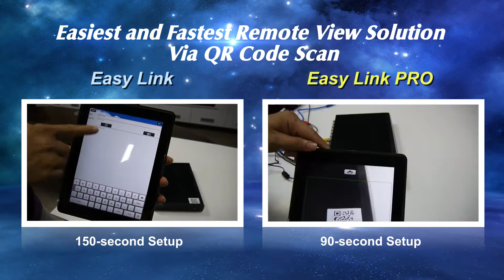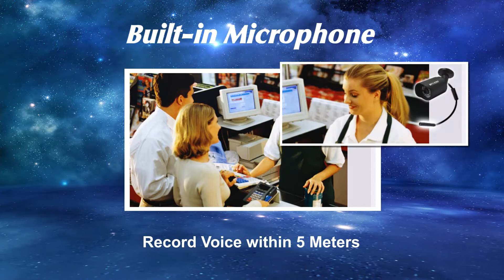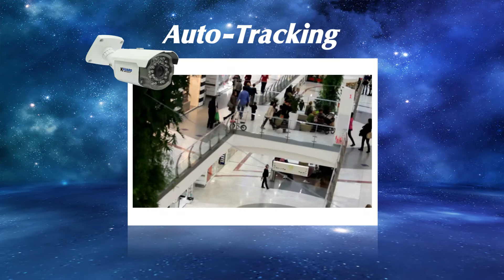New Products Launch in Computex 2014 in Taiwan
For any technical support, please email to